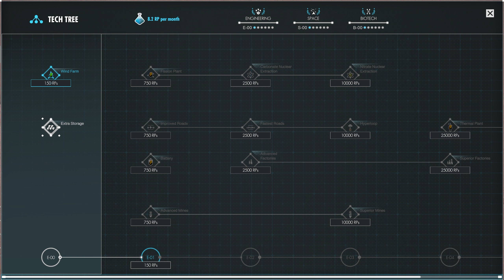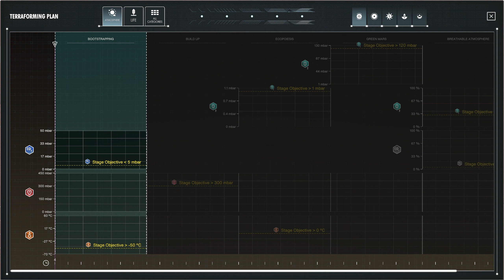Holden's Half Hour: Per Aspera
In this video, I try out Per Aspera by Tion Industries on PC

PS: Not gonna lie, bit thrown by all the voice acting.

Chapters:

00:00 Intro
00:10 Game Information
00:57 Gameplay
48:53 Outro